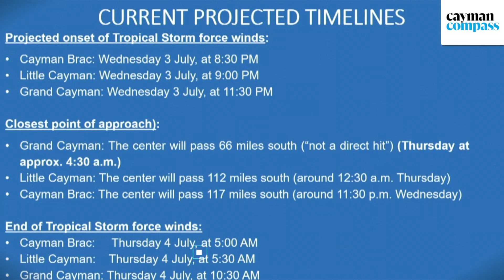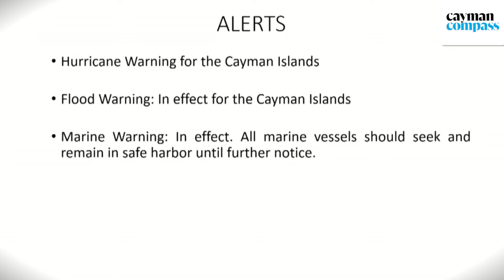Public advised to ‘stay in place’ from 6pm as Hurricane Beryl nears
🔴 | Members of the public are being advised to remain indoors from 6pm this evening until after the all-clear is issued.

The notice is an advisory, rather than an official curfew, the government said in a statement.

“There are currently no plans to officially restrict movement as the public is expected to comply with guidance given in the interest of their own safety,” according to the government statement.

“Unnecessary travel could cause added emergencies during this period of heightened response. With this in mind, persons who are choosing to take shelter away from home should do so before nightfall to ensure that they are within a secure location before weather conditions begin to deteriorate,” it added.

It also advised people to lock their doors and windows, and also to keep phone lines clear for emergency calls.

📌 For the latest information on storm activity in the Cayman Islands, as well as information on how to prepare for hurricane season, visit Storm Centre.

📸 Photo: Shanda Gallego